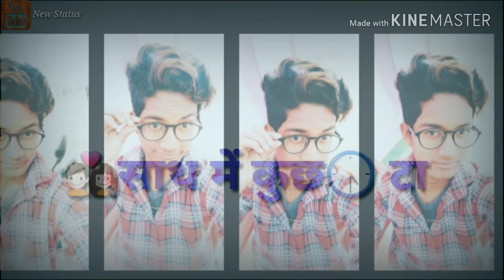Sahil Kanda - Amit Badana || Top Dialogues New 2019